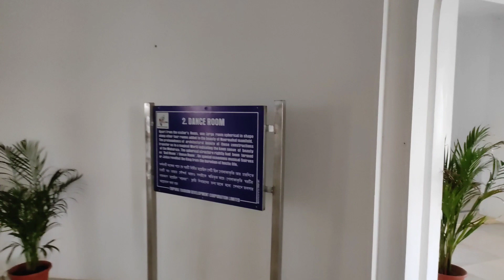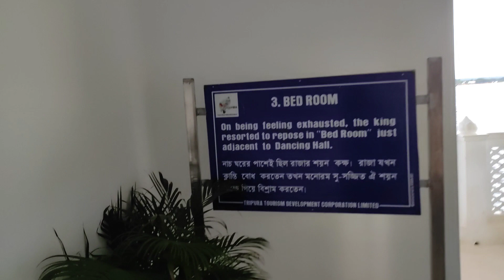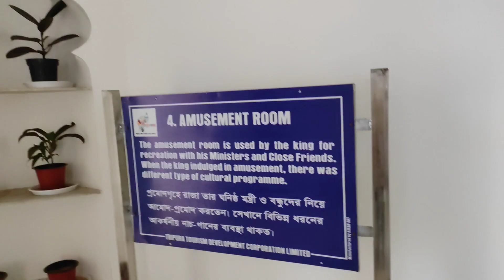neermahal |biggest water mahal in india